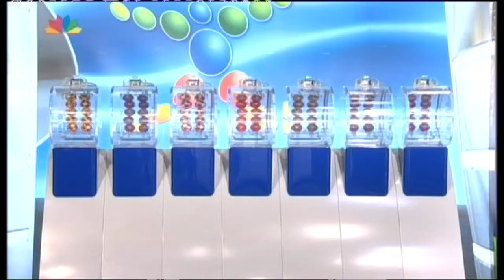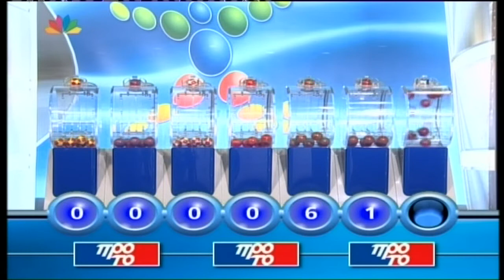Κλήρωση Τζόκερ 26/02/15